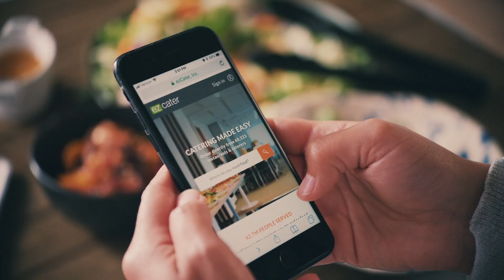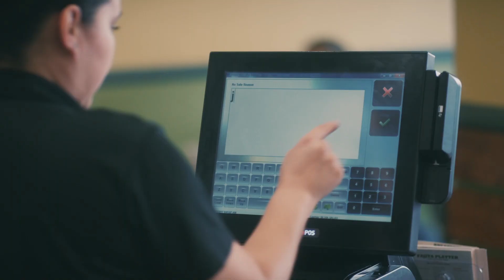ezCater Overview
ezCater is the world’s largest marketplace for business catering. ezCater’s online ordering, on-time ratings and reviews, and award-winning customer service help businesspeople from organizations of all sizes and industries make meetings more successful and employees happier. ezCater partners with over 60,000 restaurants and caterers that use its product suite to grow, manage, and analyze their catering business.